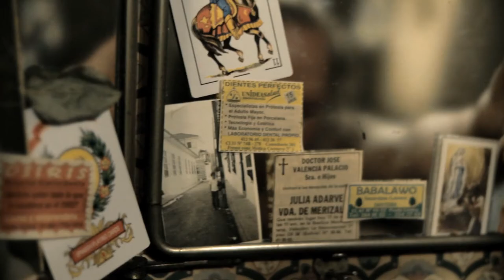Las llaves de Ikú Trailer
Cortometraje de ficción.

Ramiro es un hombre viejo y miserable quien, tras años de engañar a la muerte, se ve nuevamente obligado a enfrentarla, pero esta vez sus planes no saldrán como espera y será ésta quien le haga una mala jugada.